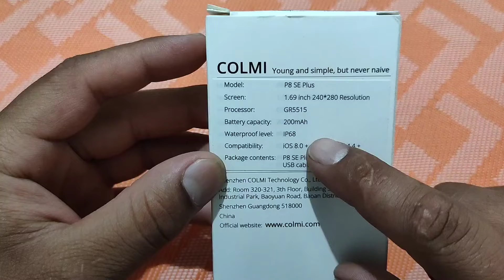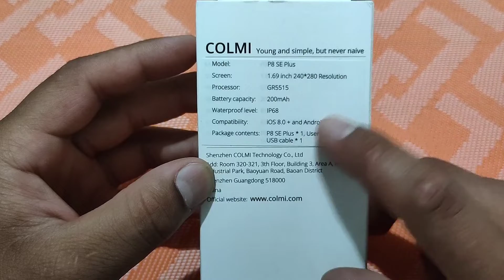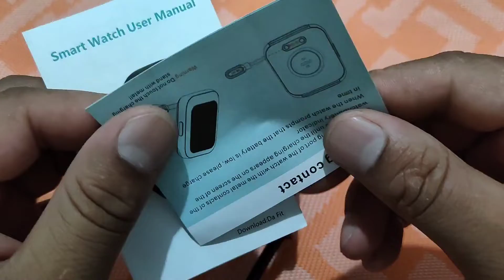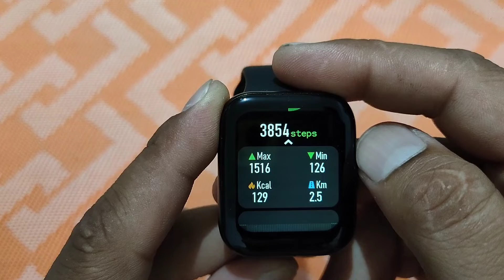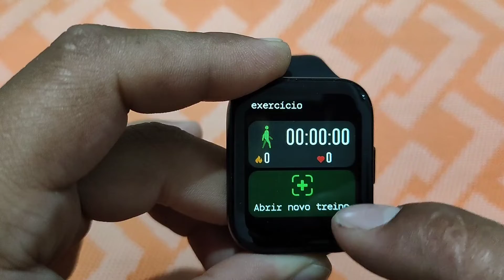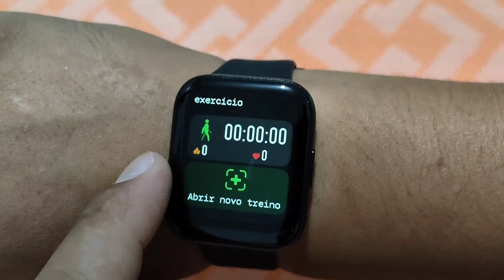Lançamento relógio inteligente Smartwatch colmi se plus será que vale a pena?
🙋Link abaixo para  comprar de lojas confiaveis no aliexpres os produtos que são lançamentos e ajude o canal a trazer cada vez mais conteúdo.

SAMRTWHATCHS
🔴COLMI P8 MAX 2022
🔴Colmi I30
🔴Colmi M40
🔴Realme dizo whatch 2
🔴Haylou LS05
🔴HAYLOU  RT2
🔴Haylou RS4
🔴HAYLOU GST
🔴Colmi p8 plus gt

FONE BLUETO0TH
🔴Baseus WM01
🔴Baseus w11
🔴Qcy t17
🔴Zime Xhero
🔴Lenovo GM3
🔴Lenovo LP6
🔴Qcy t13
🔴BlitzWolf BW-FYE15
🔴Black schark lucifer T1
🔴Zime Winner
🔴Zime G7S

SMARTPHONE
🔴Realme gt neo 5g.
🔴Realme c35

RELOGIOS ANALOGICOS
🔴Relógio de pulso de quartzo para homens CCRJU
🔴CRRJU Relógios Masculinos Modernos

🛒Link para conhecer nossa loja no whatsapp bussnes.

🛒Link para comprar em nossa loja virtual